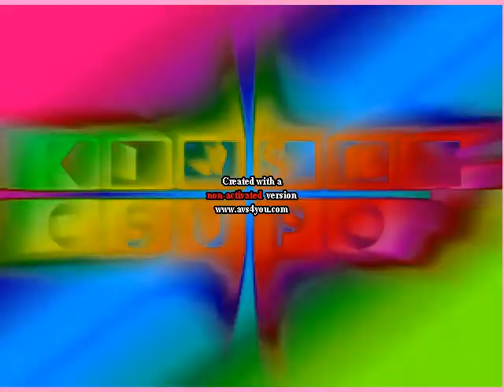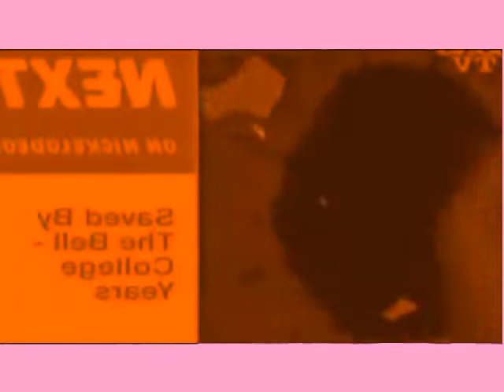Klasky Csupo Effects #1 (Sony Vegas Version) Enhanced with Strawberry Milk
Effect by Lazy Butterfly TAS